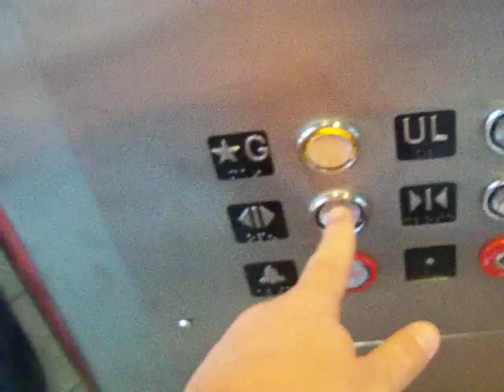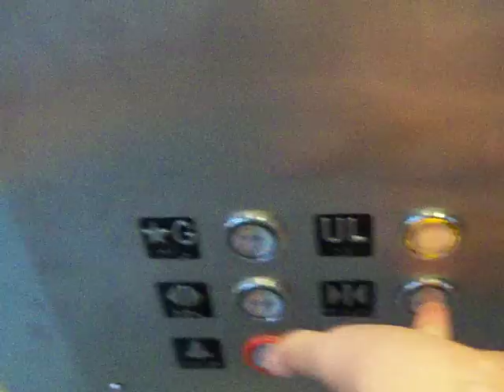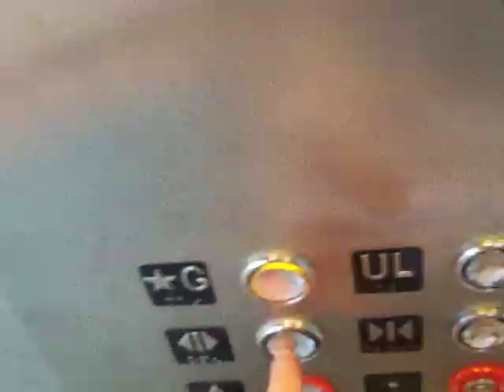Retake Elevator Tucson Mall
This is a retake of the elevator at Tucson Mall in Tucson, AZ. This is a Montgomery with innovation fixtures. This elevator hasn't changed, but it is always busy and its hard to get a ride on this elevator alone.